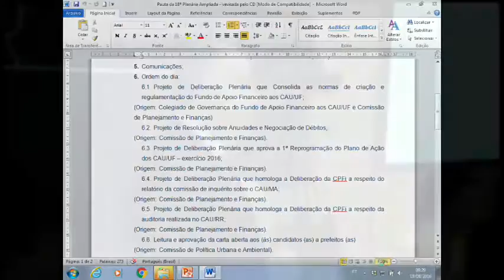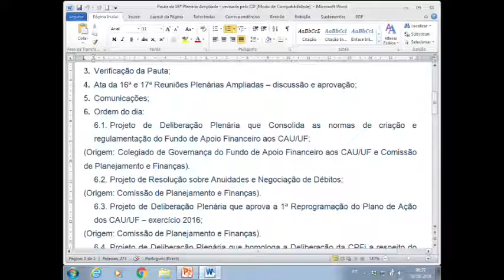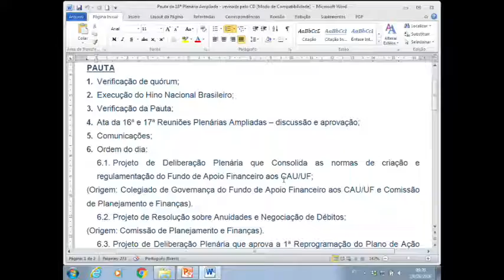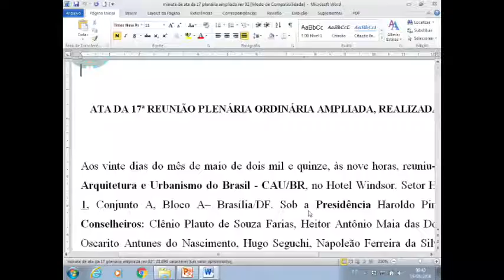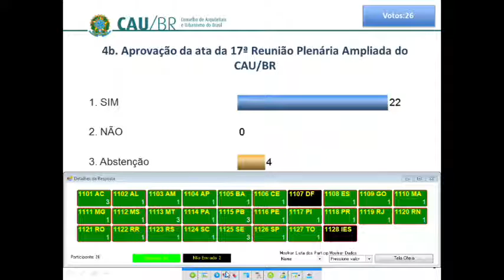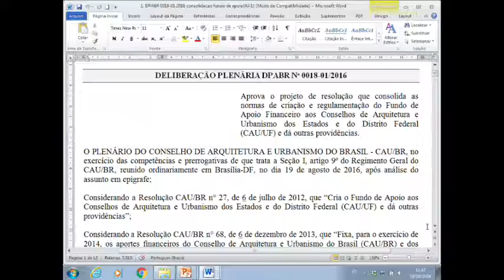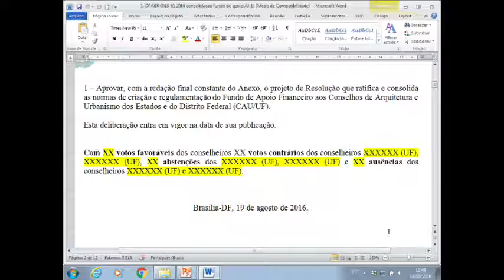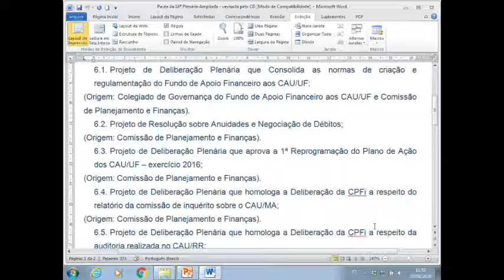18ª Plenária Ampliada - parte 1